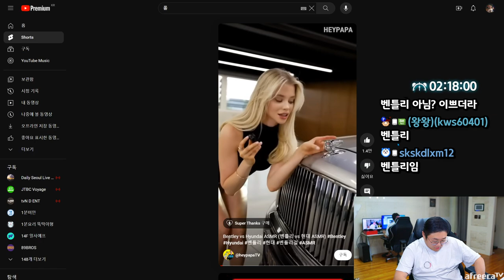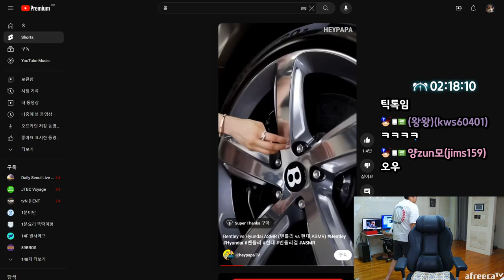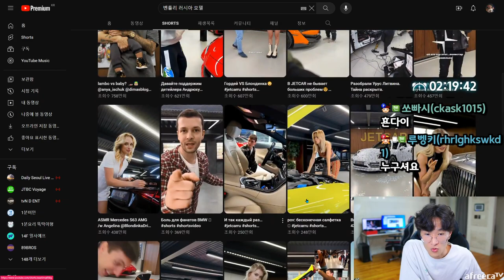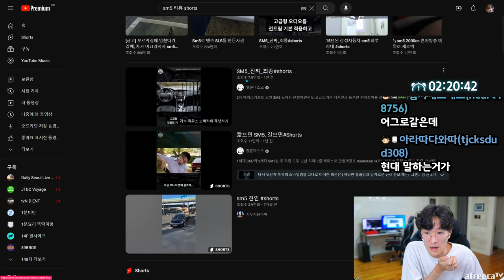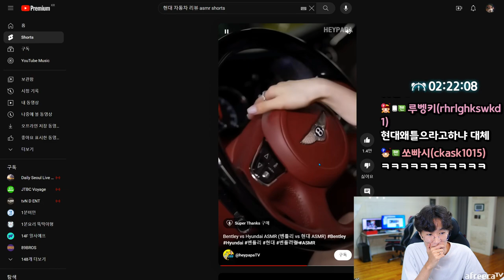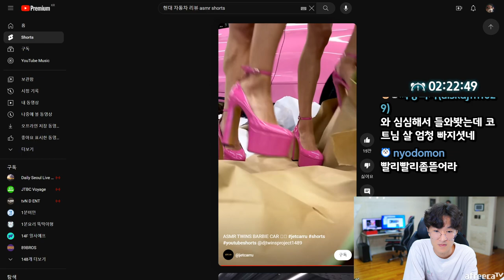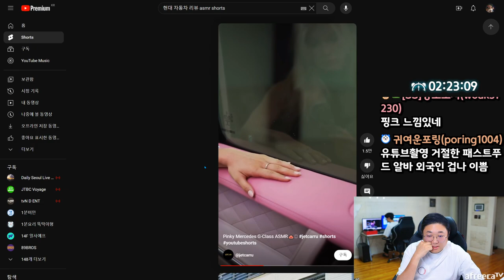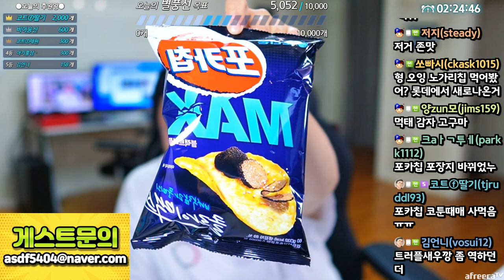포카칩맥스 트러플맛 이거물건이네요 (23.09.07-3)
[음원출처]